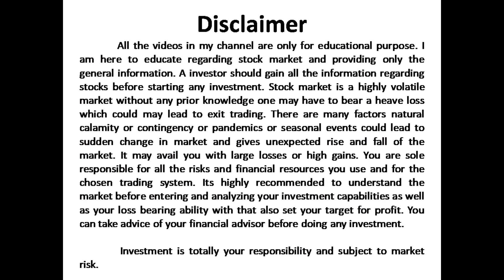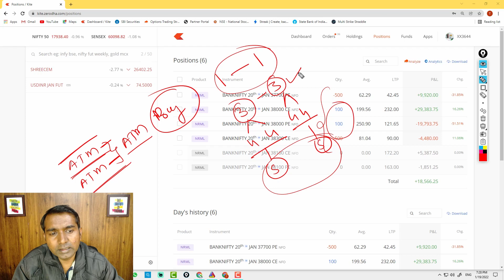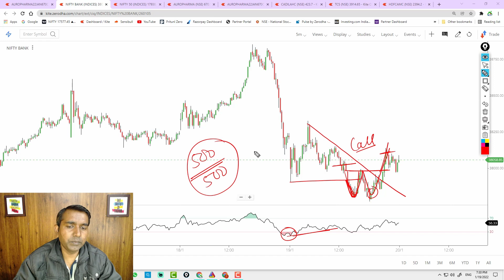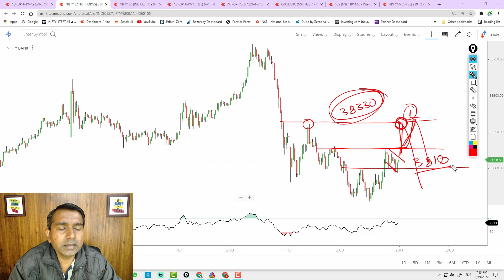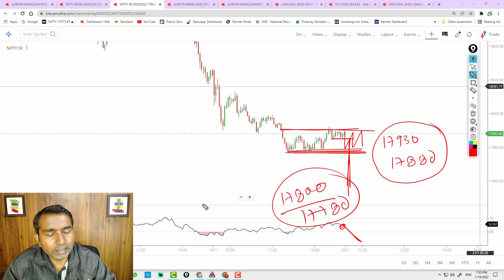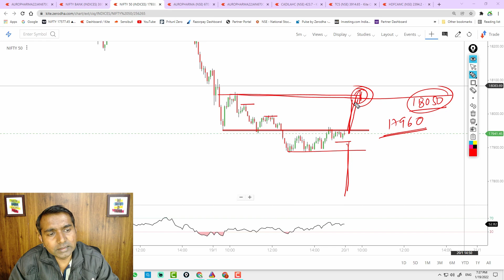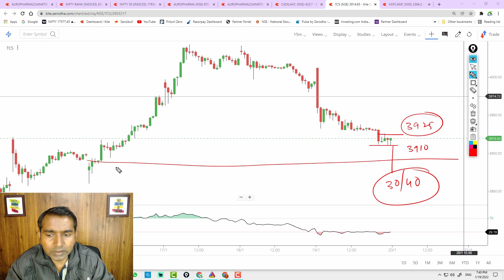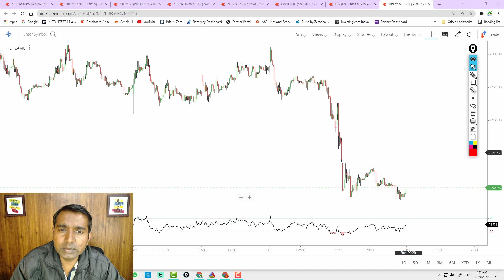Best option to buy Tomorrow I Nifty and Bank Nifty prediction I Intraday trading I Episode 621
Hi friends,
after opening Zerodha Account from our link to Learn 10 Day Option Trading Strategy

Open Demat Account with our link, you can join Premium Option Live Market Trading Group.